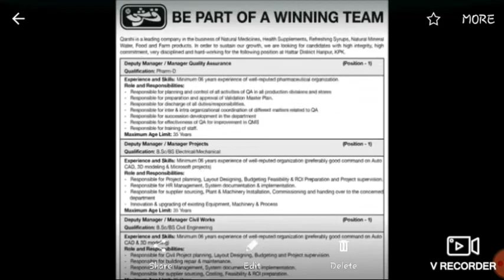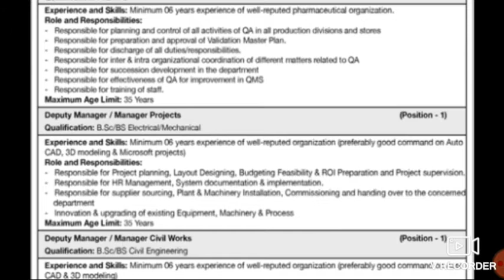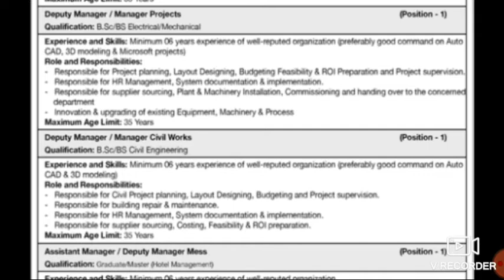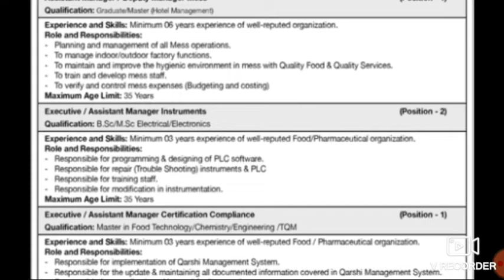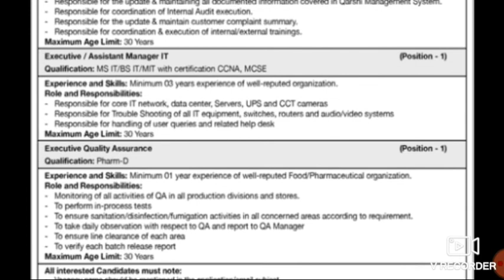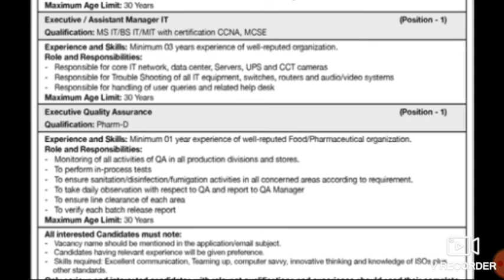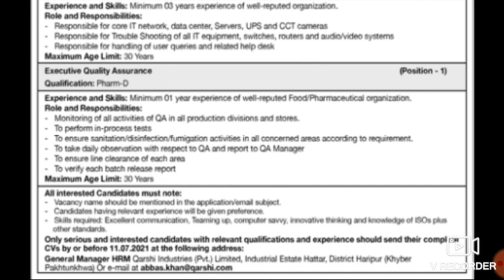JOBS ANNOUNCED AT QURSHI INDUSTRIES JULY 2021